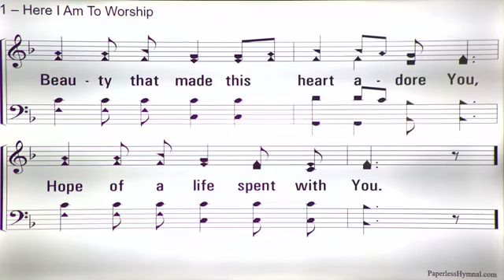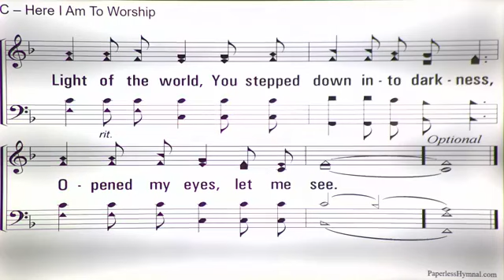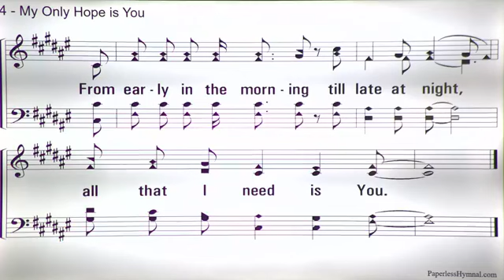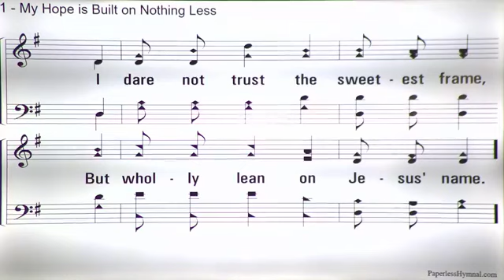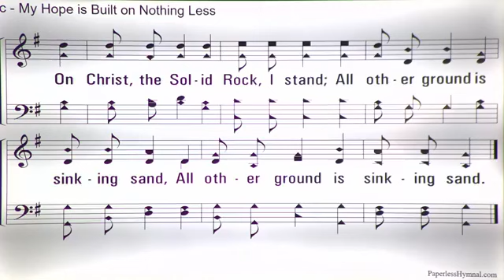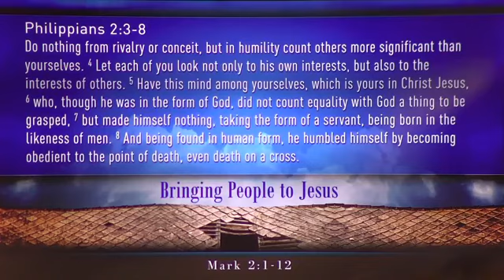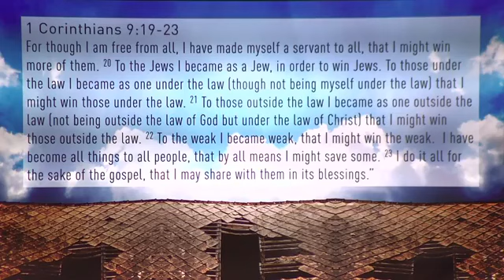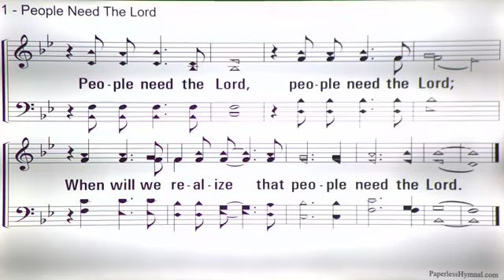Sunday Morning Worship | July 12, 2020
Leading in worship today...

Welcome: Roy Barnes
Singing: Ryan Simpson
Prayer: Greg Supratman
Lord's Supper: Ronald Johnson
Mark 2:1-12: Eddie Supratman
"Bringing People to Jesus": Noel Whitlock
Shepherd's Prayer: Glen Metheny